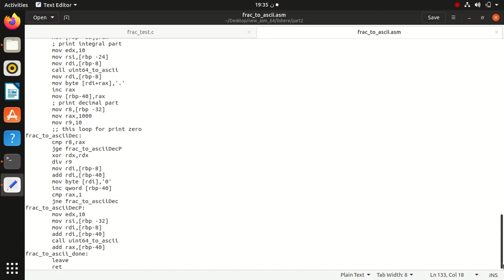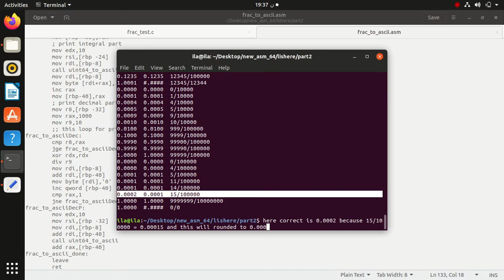frac to ascii